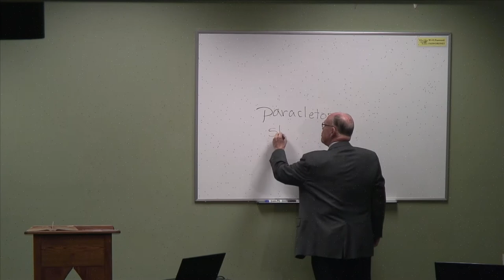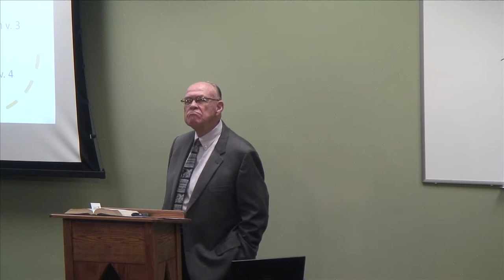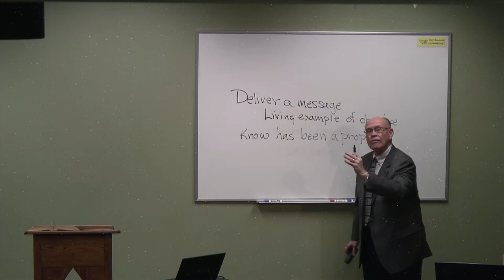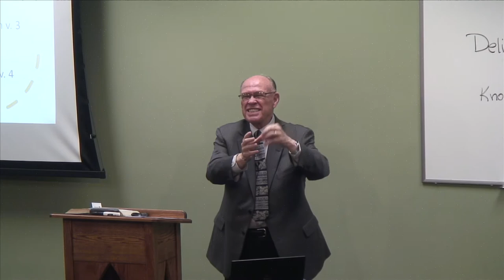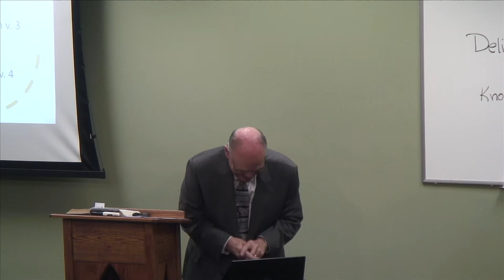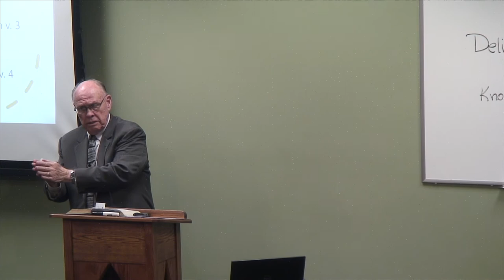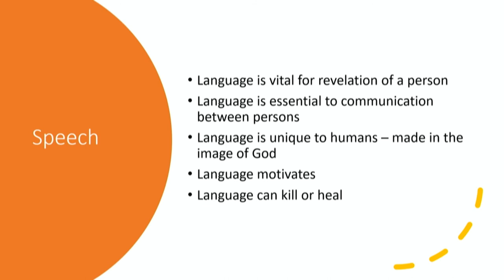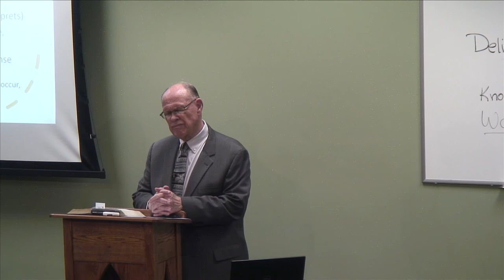2. Ezekiel 2-3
Dr. John Oswalt leads our second session on Ezekiel, taking us through chapters 2 and 3.